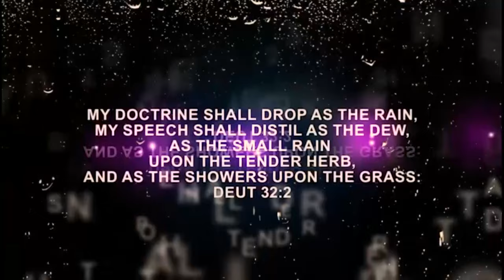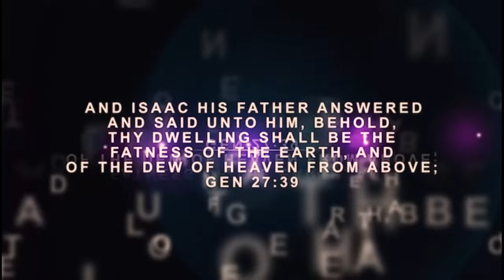IRI OWURO {MORNING DEW} Saturday 10 th Feb.2024 with Babasebioba